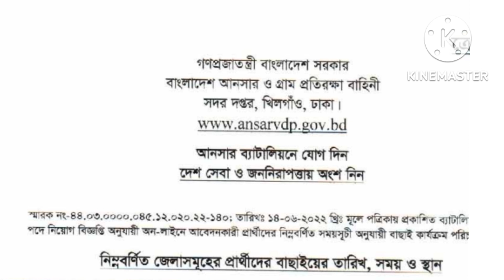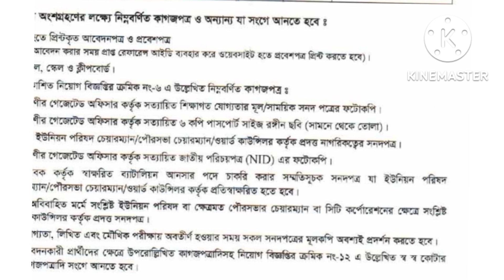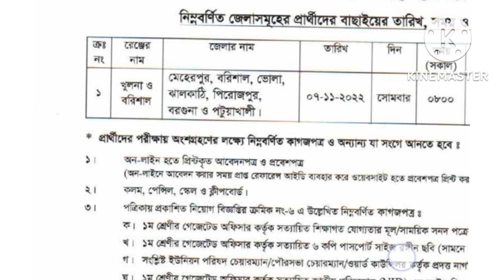২৩তম ব্যাচ (পুরুষ) ব্যাটালিয়ন আনসার বাছাইয়ের তারিখ, সময় ও স্থান দেখুন 2022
০৭/১১/২২ তারিখে   দেখুন কোন কোন জেলার মাঠ2022

২৩তম ব্যাচ (পুরুষ) ব্যাটালিয়ন আনসার বাছাইয়ের তারিখ, সময় ও স্থান নির্ধারণ সংক্রান্ত বিজ্ঞপ্তি2022

৫ ব্যাটালিয়ন |

ব্যাটালিয়ন আনসার

ব্যাটালিয়ন আনসার নিয়োগ ২০২২

ব্যাটালিয়ন আনসার বেতন

ব্যাটালিয়ন আনসার নিয়োগ ২০২১

ব্যাটালিয়ন আনসার কি সরকারি চাকরি

ব্যাটালিয়ন আনসারের কাজ কি

ব্যাটালিয়ন আনসার বেতন স্কেল

ব্যাটালিয়ন পুলিশ নিয়োগ ২০২২

ব্যাটালিয়ন আনসার ট্রেনিং

ব্যাটালিয়ন আনসার নিয়োগ ২০২২ মাঠ কবে

আমার চ্যানেলে সবসময় সকল ধরনের নিউজ আপডেট নিউজ এবং সরকারি চাকরির নিউজ বাংলাদেশ আনসার বাহিনীর নিউজ এইসব নিউজ নিয়ে আপডেট নিউজ নিয়ে কাজ করি যাদের ভালে লাগে সাথে থাকবেন